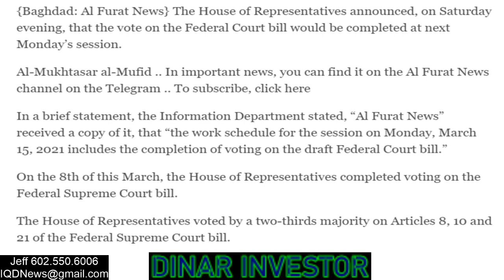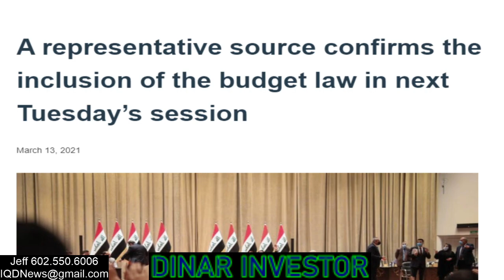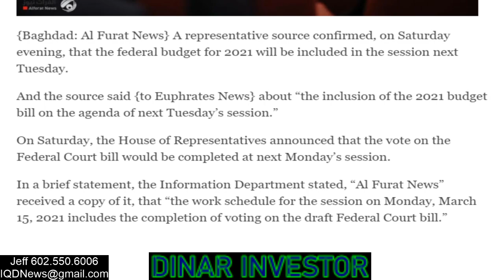(3/13) Real Dinar Facts